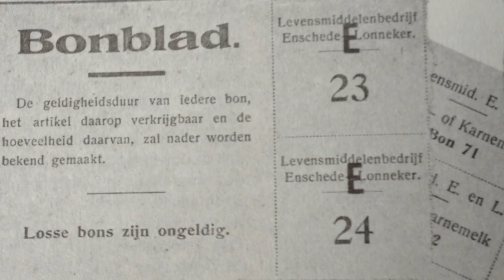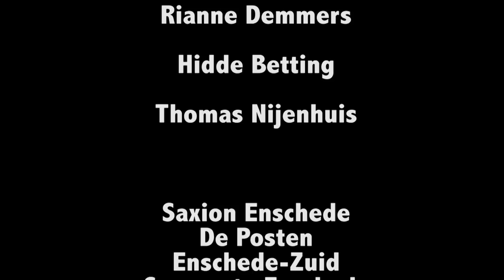Verhalen uit Enschede Zuid Aflevering 6 - Jo Scheele-Lorjé